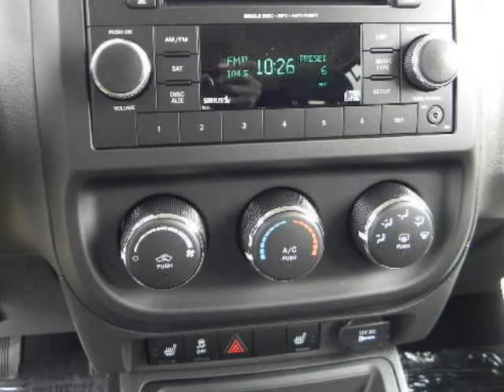2013 JEEP Patriot FWD 4dr Latitude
2013 JEEP Patriot FWD 4 Door LATITUDE
Stock Number: D2590
VIN: 1C4NJPFA1DD213856

We think you will love this NEW 2013 JEEP Patriot FWD 4 Door LATITUDE.We are proud to offer great financing options on new vehicles.